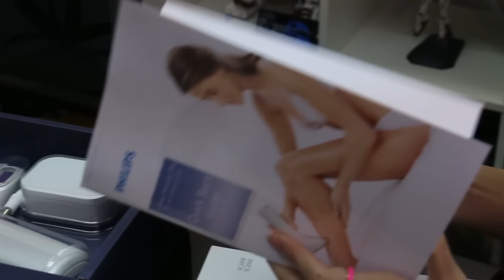Philips Lumea Precision Plus 開箱試玩！